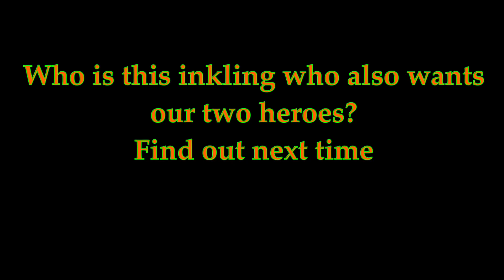Splatoon Fantasy Requiem Episode 2: The Bully￼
Alex & Rico must faced an inkling bully who is harassing a familiar green inkling.

Guest Star: Inkura(AlexSpider)